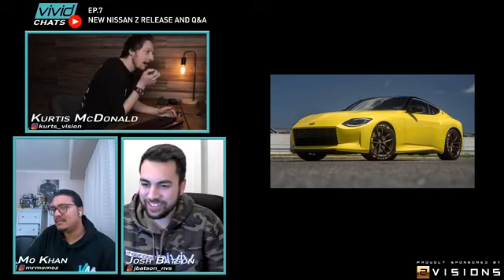Vivid Chats - Ep.7; New Nissan 400Z with Q&A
We love & enjoy all things automotive and sharing our experiences with you.